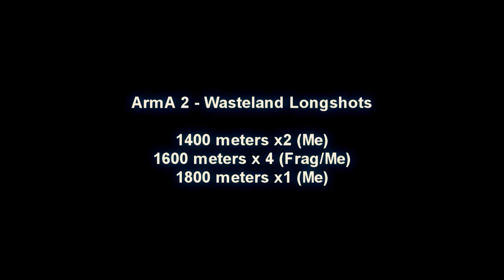Wasteland Longshots! AS50 TWS 1800m Shot! ArmA 2 Wasteland Mod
7 Long range 1400 meter + shots with the AS50 TWS